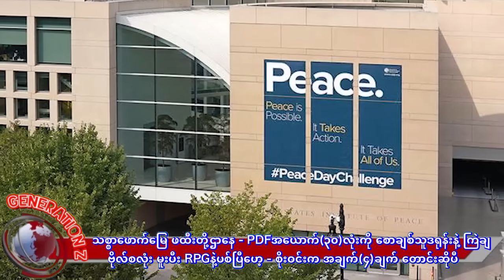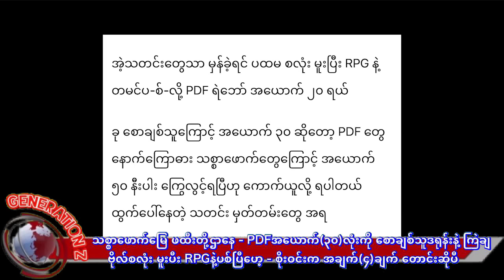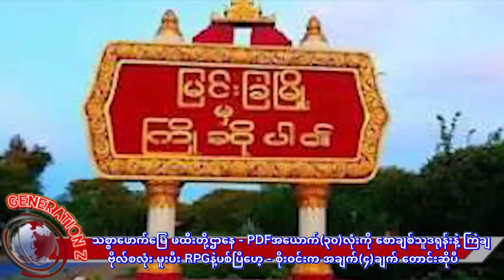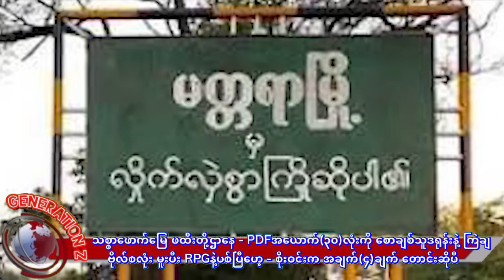စောချစ်သူကို အချက်(၄)ချက် တောင်းဆိုတဲ့ စိုးဝင်း _ဗိုလ်စလုံး မူးပီး RPGနဲ့ပစ်လို့ တပ်သားသစ်တွေ ကျဆုံး